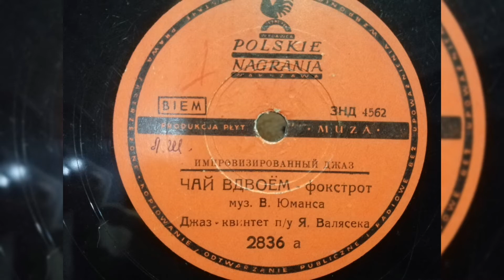Джаз-квинтет п/у Я. Валясека - "Чай вдвоём" фокстрот